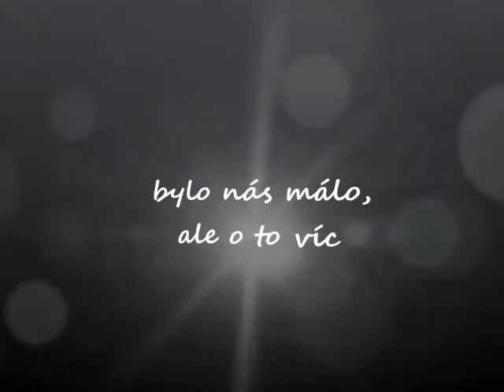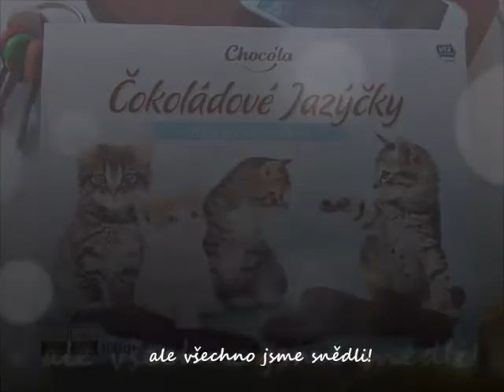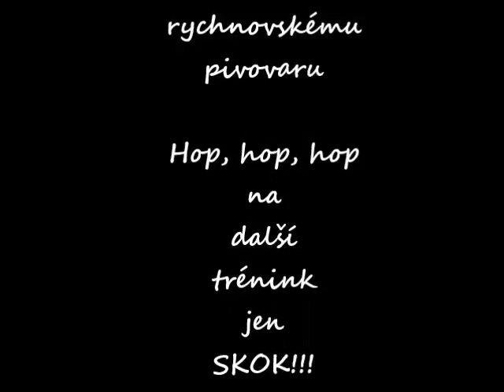Prvni trénink 2016-17 Králičího hopu RK